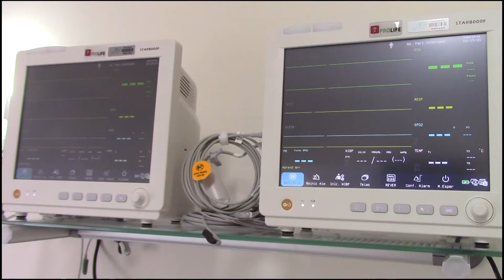VEREADOR – LEITOS UTI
Vereador Flavinho sugere ampliação de leitos exclusivos para Covid-19 e criação de Comitê Científico